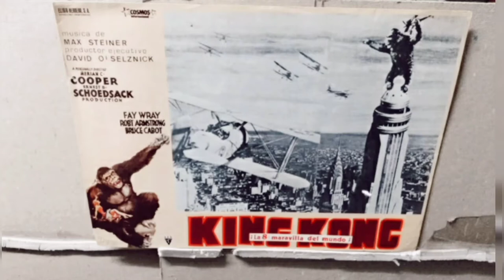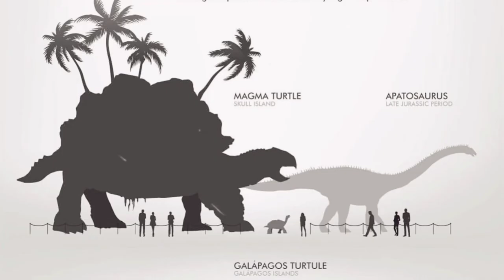KING KONG | SU HISTORIA Y CREACIÓN!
Muy buenas tardes mis pequeños japonesitos!
En el día de hoy subo vídeo de la historia de King Kong para que conozcáis más sobre la creación de este gran personaje. Espero que os guste mucho, y el próximo domingo subiré nuevo vídeo! :3